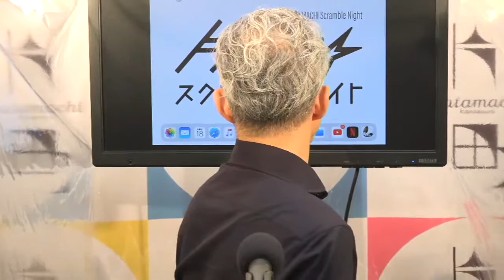「おニューのメガネを選びまSHOW」第二弾、いよいよ新しいメガネが決定！金港堂店主に似合うフレームは一体どれに？！堀田めがね店のゴールドフィッターが解説 片町☆スクランブルナイト vol.84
堀田めがね店